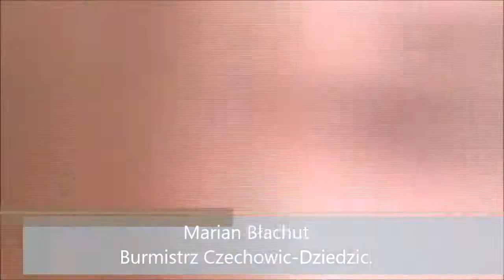Wyprawa rowerowa i Masztalscy !!!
Rowerem na występ kabaretu "Masztalscy" w Zabrzegu. Tylko 31 km.